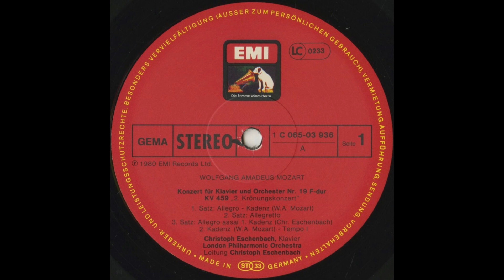Silent Tone Record/莫扎特:鋼琴協奏曲第12K.414,第19K.459/克里斯多夫·埃申巴赫(鋼琴/指揮)倫敦交響樂團 ELECTROLA:1C 067-03936 黑胶唱片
モーツァルト(Mozart,莫扎特):ピアノ協奏曲(Piano concerto,鋼琴協奏曲)12番K.414，19番K.459/クリストフ･エッシェンバッハ(Christoph Eschenbach,克里斯多夫·埃申巴赫)(pf)指揮ロンドン交響楽団(London Symphony Orchestra,倫敦交響樂團)/独ELECTROLA:1C 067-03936 DE STEREO Original/管理番号:9017/